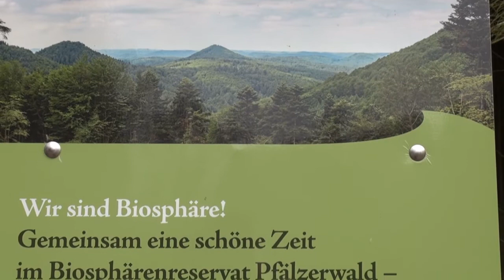Premiumwanderweg Bären-Steig Bruchweiler-Bärenbach im Dahner-Burgen und Felsenland Kurzclip 1min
Ein ca 1min Kurzclip zeigt den Einstieg in den Premiumwanderweg hier in meinem Heimatort Bruchweiler-Bärenbach als Info.
Der Napoleonsteig führt vom Wanderparkplatz an ehemaligen Relikten vom WK2 vorbei hinauf zum Retschelfelsen einem wunderbaren Felsmassiv vorbei.